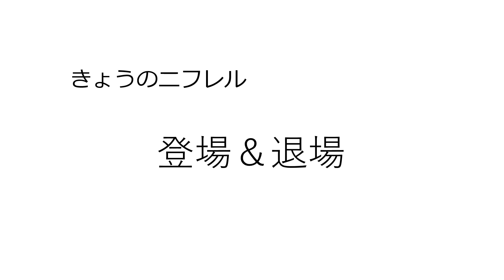‹今日のニフレル›「登場＆退場」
臨時休館中は毎日配信！特別シリーズ「今日のニフレル」。
今回はテッポウウオ水槽で一緒に暮らすアカエイの映像です。

新型コロナウィルス感染拡大防止のため、最新の開館状況は、公式WEBサイトなどでご確認ください。

海遊館プロデュース、生きているミュージアム「NIFREL（ニフレル）」